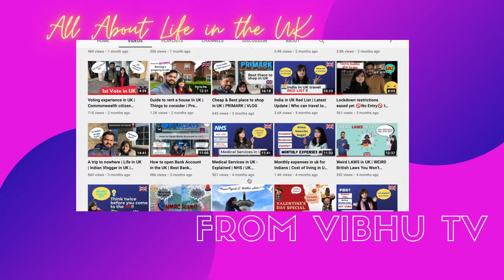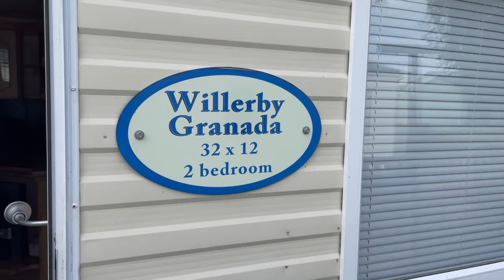Caravan from inside | Caravan Tour | What is inside caravan | VLOG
In this video we are sharing our first experience staying in caravan in UK and showing a video of caravan from inside.

We are ViBhu(Vivek & Bhumika), sharing our life experiences from life in the UK. We hail from India and love to help people and make friends. Happy to help and receive feedback & suggestions for new videos.